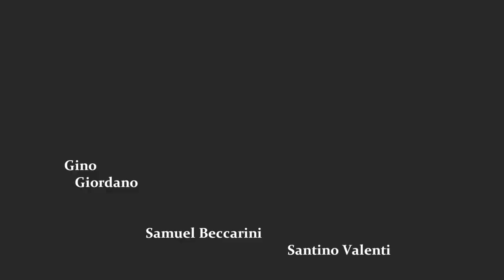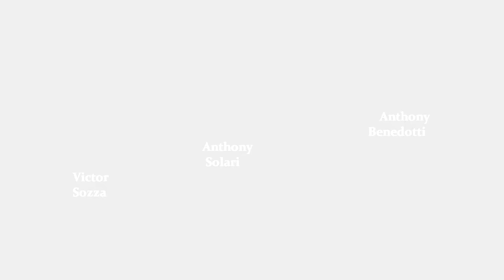The Valenti Crime Family